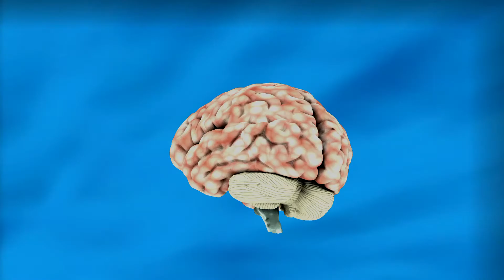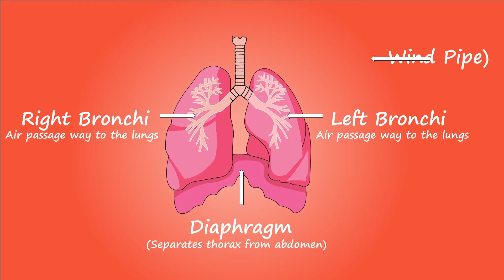Five amazing facts about your brain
Our brain is the most complex organ in the body. Not only does it control basic life functions like breathing, organ function, and movement, it’s also behind more complex processes – everything from thought, controlling our behaviour and emotions, and creating memories. But despite how important our brains are, many people still know very little about it.